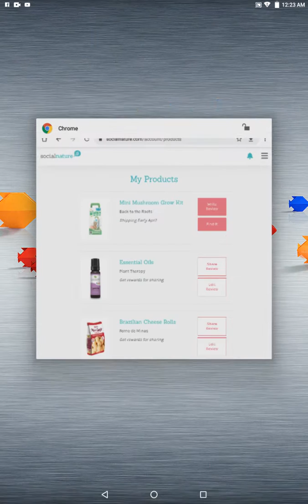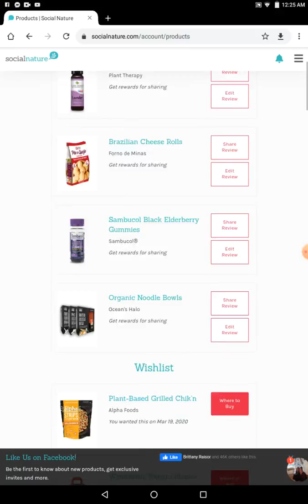Proof you do recurve items from social nature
I show proof of what I got from social nature
completely free just review items you get honestly